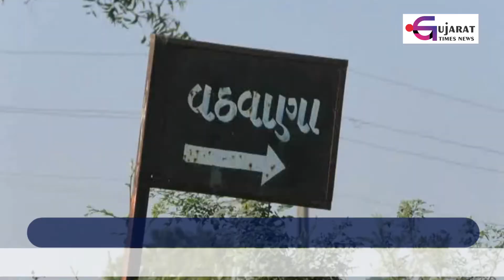ડભોઇ : વઢવાણાને કાંઠે અંદાજે 95 હજારથી વધુ પક્ષીઓની રહી અવર જવર | Gujarat Times News